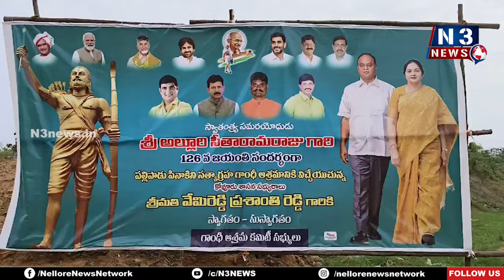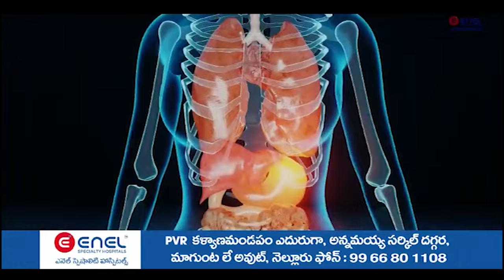అల్లూరి జీవితం భావితరాలకు ఓ పాఠం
- గాంధీ ఆశ్రమంలో అల్లూరి సీతారామరాజు జయంతిలో ఎమ్మెల్యే వేమిరెడ్డి
- గాంధీజీ, పొణ‌కా క‌న‌క‌మ్మ విగ్ర‌హాల‌కు ఘ‌న నివాళుల‌ర్పించిన ప్ర‌శాంతిరెడ్డి
- ఆక‌ట్టుకున్న చిన్నారుల సాంస్కృతిక కార్య‌క్ర‌మాలు